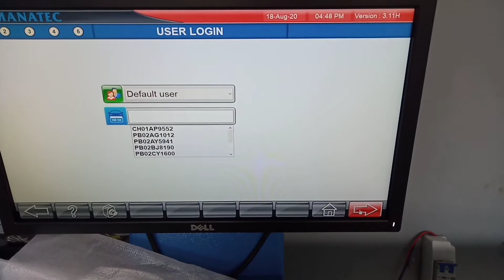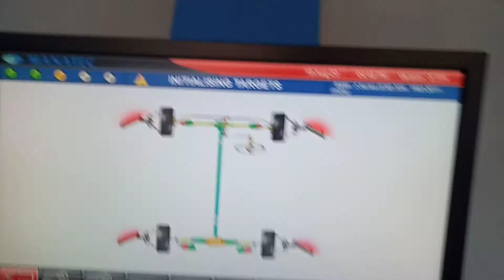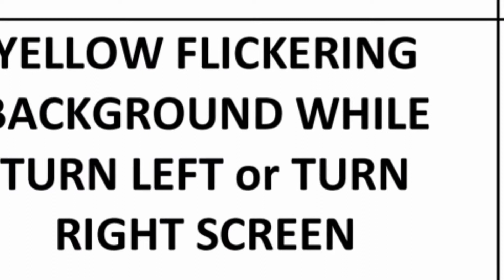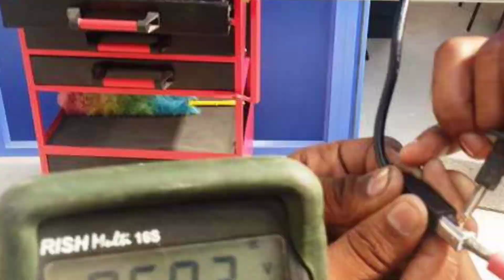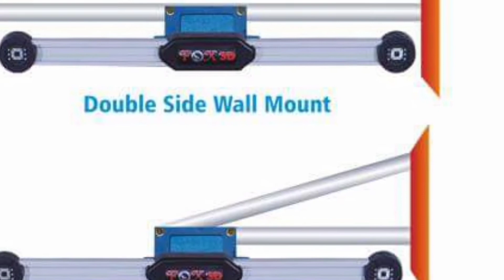How To Repair Manatec Fox-3D Wheel Alignment Machine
Friends is Video main Maine Fox-3D Wheel Alignment Machine ke Bare Me Baat Ki Hai
Jo Ki Manatec Electronics Company Ki Hai
or Is Machine Me Kya Kya Problem A Sakti Hai uske Bare Me Bataya
agar Apke Paas Bi Ye Machine Hai Or Usme Koi problem A Rahi Hai plz Write The Comments On Comment Box Ki Kya Problem a Rahi Hai Main apko Uska Solution Batane Ki Poori Koshish Krunga